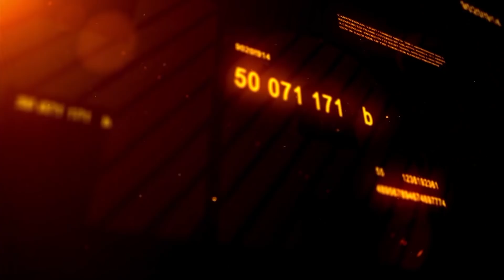Residents Of Badagry Blame Lagos State Government For Deplorable State Of Road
Residents of Badagry area of Lagos have blamed the Lagos State Government for the bad condition of the road leading in and out of the community.
They are demanding the government immediately begin a move to fix the bad road.